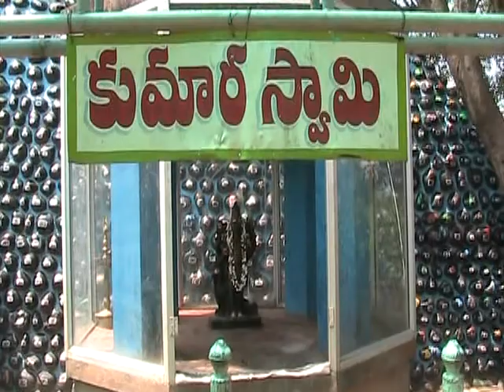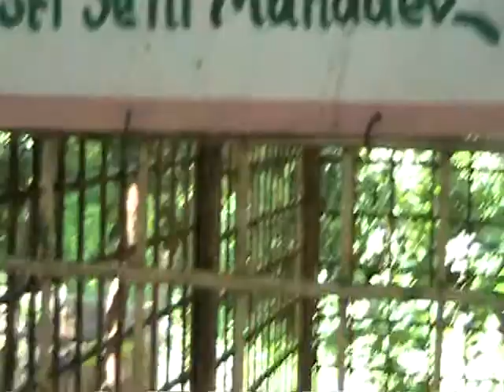Srisailam around Bhramrambika temple